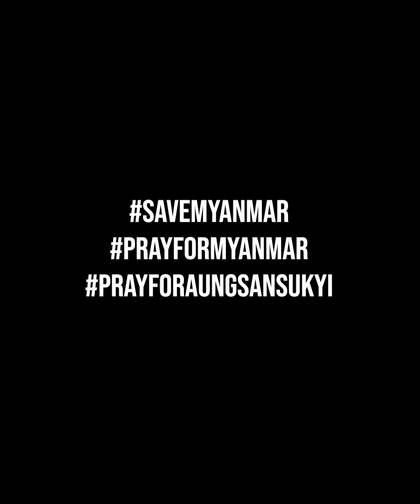အမေအမြဲတမ်းပြုံးနိုင်စေ (Leo Lwin)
Song Writer and Singer - Leo Lwin
Music Arrangement - Phyo Kyi
Mixing and Mastering - San Moe Htet
Lyric Video - Samuel Hnit Hsan Htoo